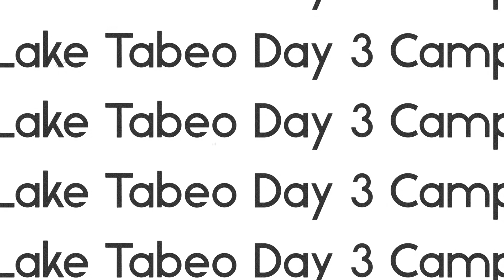Lake tabeo day 3 Camping loop